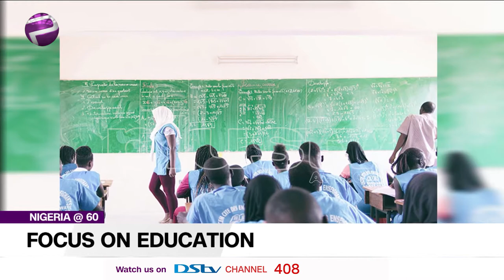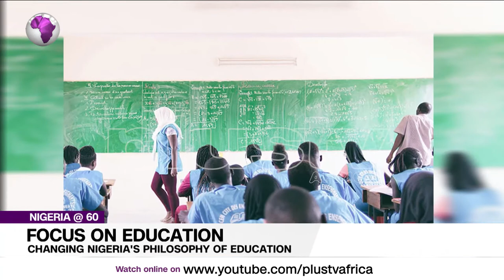Nigeria At 60: Is The Education Sector Getting Better Or Worse?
Nigeria At 60: Is The Education Sector Getting Better Or Worse? Jimi Isafiade and  Adetoun Ogwo join us virtually to discuss this.